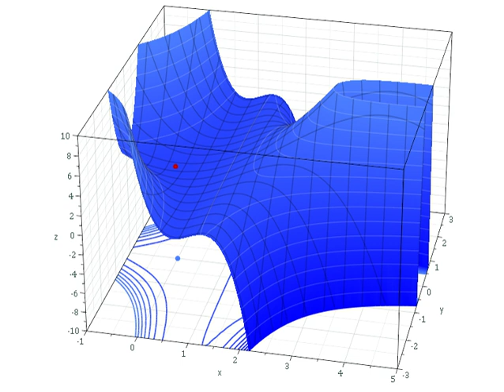Global minimum | Wikipedia audio article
00:01:01 1 Definition
00:06:20 2 Search
00:07:54 3 Examples
00:09:36 4 Functions of more than one variable
00:10:40 5 Maxima or minima of a functional
00:11:00 6 In relation to sets
00:11:34 7 See also
00:11:57 8 References
00:12:12 9 External links
00:15:10 0. However, it cannot be a global one, because ƒ(2,3)
00:15:29 Maxima or minima of a functional
00:15:58 In relation to sets
00:19:07 See also

- Socrates

SUMMARY
In mathematical analysis, the maxima and minima (the respective plurals of maximum and minimum) of a function, known collectively as extrema (the plural of extremum), are the largest and smallest value of the function, either within a given range (the local or relative extrema) or on the entire domain of a function (the global or absolute extrema). Pierre de Fermat was one of the first mathematicians to propose a general technique, adequality, for finding the maxima and minima of functions.
As defined in set theory, the maximum and minimum of a set are the greatest and least elements in the set, respectively. Unbounded infinite sets, such as the set of real numbers, have no minimum or maximum.